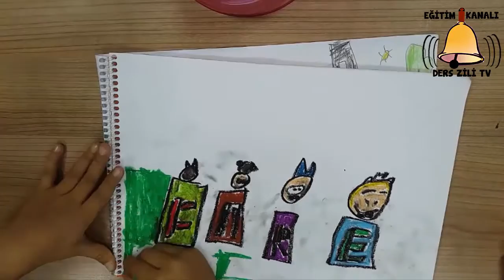Kuti - Aypa - Rupi - Enda KARE Çizgi Filmi Pastel Boya Çizimi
Kuti, Aypa, Rupi ve Enda. Bu heyecanlı takım harıl harıl çalışıyor, araştırıyor ve problemleri çözüyor. Heyecan ise hiç eksik olmuyor! Her zaman birlikte olan ve her problemi birlikte aşan bu neşeli takımın pastel boya ile çizimi.